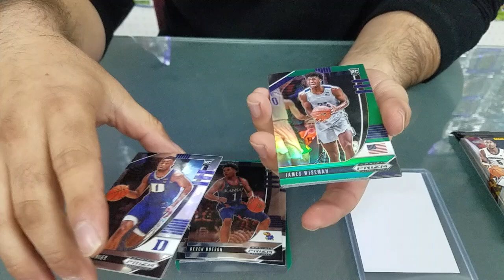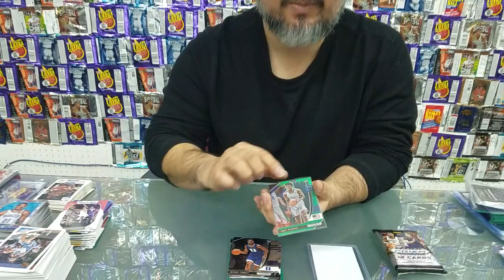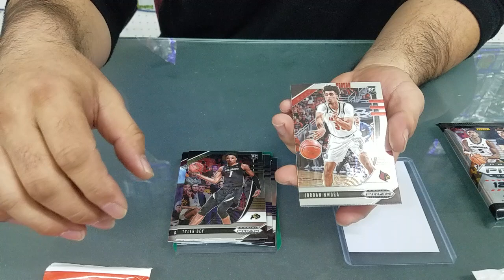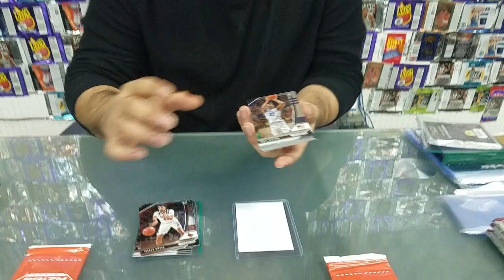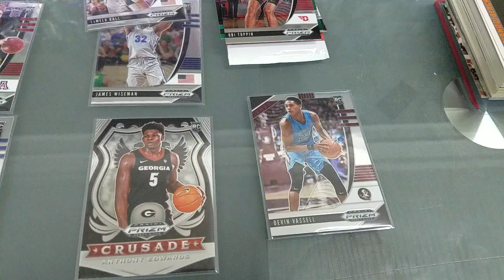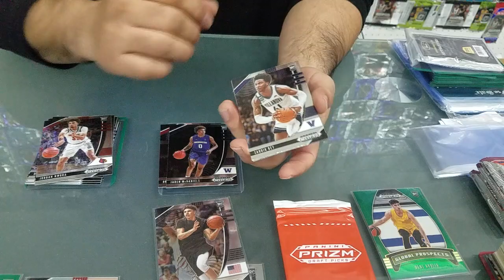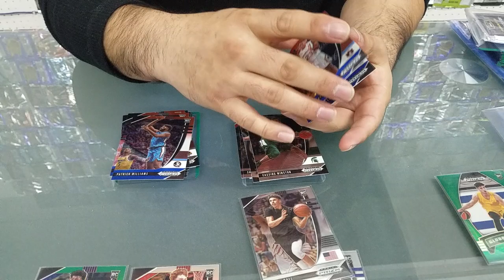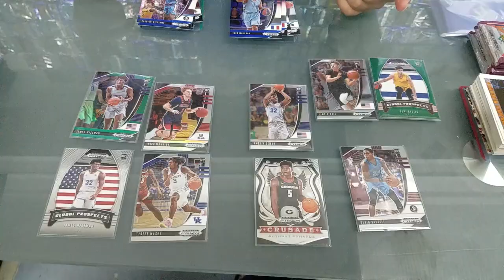2020 Panini Prizm Draft Pick 2 cello packs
Encontramos: James Wiseman verde Prizm, Lamelo Ball, Deni Avdija verde, Devin Vassell, Anthony Edwards, Patrick Williams, Theo Maledon RWB